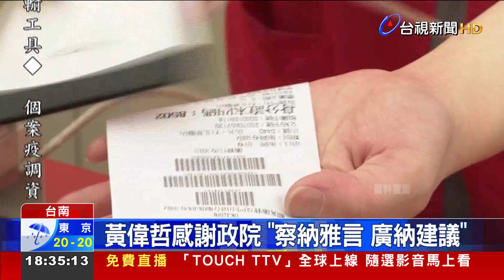五倍券1000元中央評估吸收 黃偉哲：感謝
振興五倍券該怎麼領，不僅引發朝野爭辯，就連綠營內部，也出現不同意見，現在台南市長黃偉哲，也打算在排富前提下，替不符合紓困資格的90萬市民，支付這換購五倍券的1000塊，市庫約得支出8.9億元，但13號晚間，行政院表示，考量台灣今年經濟成長率，將評估全由中央吸收，對此黃偉哲，感謝中央體察民意。